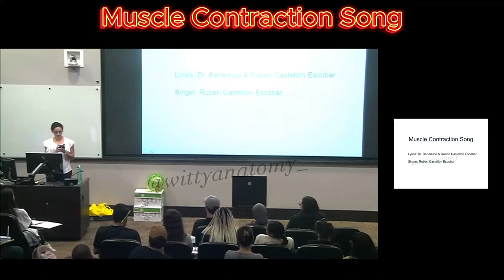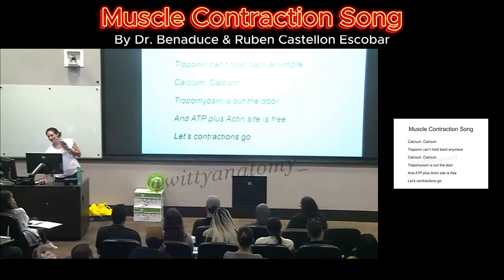Muscle Contraction Song! The BIGGEST HIT EVER!!!!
Don't ever forget muscle contraction after singing this Billboard 100 HIT at the top of your lungs! What do we need for muscle contract: muscle cell, threshold stimulus, calcium ions, ATP! Check the next video for a more detailed explanation :)